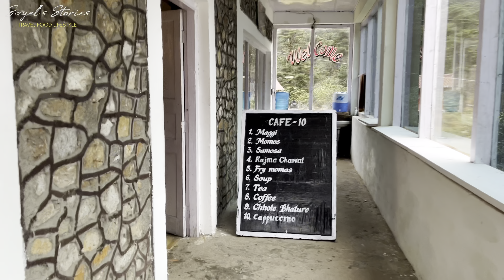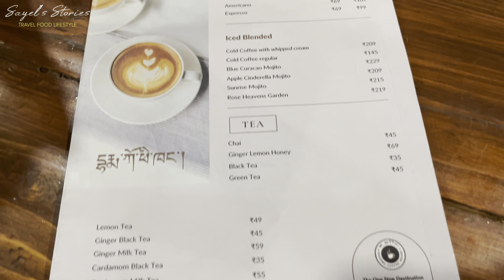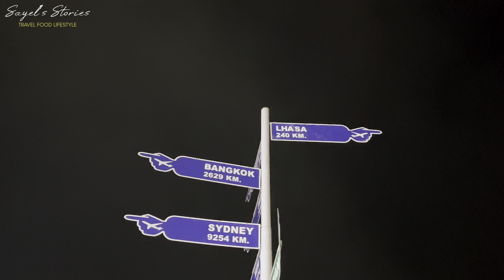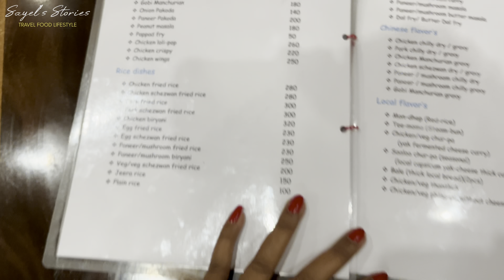Tawang Arunachal Pradesh Vlog | Bum La Pass, Madhuri Lake, PTSO Lake | Tawang Sightseeing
Enjoyed Snowfall in Tawang | Exploring Famous Places in Twang | Bum La Pass, Madhuri Lake, PTSO Lake | Tawang Sightseeing | Tawang Arunachal Pradesh Vlog | Day 5

Welcome Welcome Welcome to the Most Awaited Vlog in Arunachal Pradesh Series. This is the day we were waiting for. After 4 days this is 5th Day of our trip and we were staying in Tawang. On this day we went to the famous tourist places in Tawang namely, Bum La Pass, Madhuri Lake, PTSO Lake and so on. In the evening we explored local sightseeing points like Tawang Monastery, Cafe, Buddha Statue..etc. This is the Vlog you need to see if you are planning for Tawang. A Complete Vlog with all the details.

Hotel Details:
Gayki Khang Zhang
Address: HVW8+5FC, Cona, Tawang, Arunachal Pradesh 790104

Car Agency Details:
Mahabaahu Tours & Travels
Hengrabari Road, Hengrabari, Guwahati - 781036, Near Guwahati BJP Office (Map
Nipon Ji : 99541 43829  /  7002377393
Any Type of Car in Reasonable Price (Best)

সবাইকে নমস্কার এবং আমাদের চ্যানেল এ স্বাগতম |
আমরা  Sayantan Patra & Payel Kanrar. বর্তমানে আমরা নর্থ বেঙ্গল এর Gateway শিলিগুড়িতে থাকি |
আমরা দুজনেই Travelling, Cooking এবং অনেক Photos Videos তুলতে ভালোবাসি |
আমরা আমাদের এই চ্যানেলটি June 2021 তে শুরু করি |
আমাদের লক্ষ্য হলো সেই সব মানুষ যারা ভীষণ ভাবে ঘুরতে ভালোবাসে কিন্তু বাজেট এ তাদের কে গাইড করা |
Travel Vlog ছাড়া আমরা Lifestyle & Food Vlog ও করি |
পায়েল House Wife তাই Travel Vlog এর Idea টা ওর । ও নিজে যাতে কিছু করতে পারে আর এটা অনেক টা ওর পেশার মতন আর এটার মাধ্যমে অনেক বড় কিছু করতে চাই আর আমি সেটাকে সাপোর্ট করি।
সবার ভালোবাসা আর সাপোর্ট ভীষণ ভাবে দরকার।নতুন একটা স্বপ্ন নিয়ে এই চ্যানেল। আশা করি সকলের ভালো লাগবে।
নতুন ভিডিও প্রতি সোমবার এবং শুক্রবার ঠিক সন্ধ্যে ৭ টায় ।

Vlogging Gear : Iphone